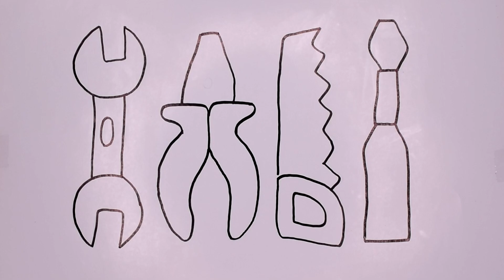HOW TO DRAW TOOLS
in this video, we will learn how to draw tools easily, drawing tools like Wrench, saw, screwdriver, and pliers